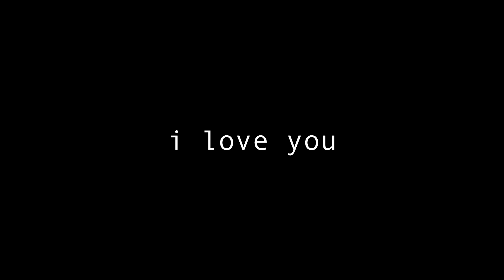This is what 24 HOURS of DUO FILL on Fortnite looks like.. (REALLY FUNNY)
USE CODE “SPENCER” IN THE ITEM SHOP❤️